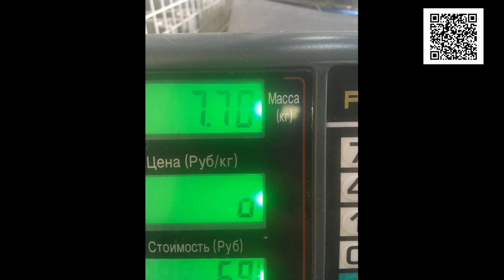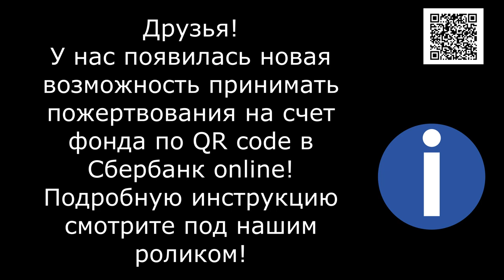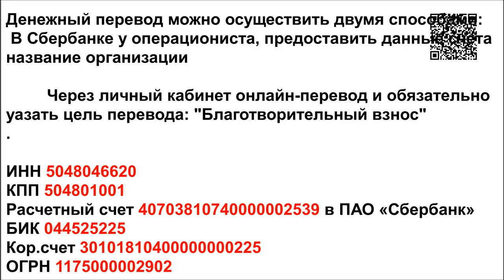Последний рывок и обрести дом/One last push and find a home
Последний рывок  и обрести дом/One last push and find a home (Гонзо)
Реквизиты Благотворительного Фонда "Лохматая Душа":
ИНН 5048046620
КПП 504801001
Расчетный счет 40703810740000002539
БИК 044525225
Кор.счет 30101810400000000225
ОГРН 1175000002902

Голодные телефоны:
Билайн: 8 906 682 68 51
Билайн: 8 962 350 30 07
Теле2:  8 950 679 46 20